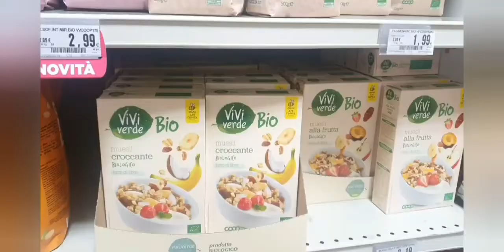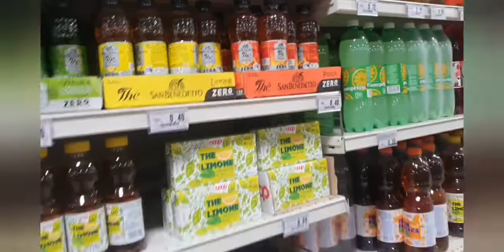italian supermarket,and African market in italy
how italian supermarket looks like,and African market,went to take my kids from school and lost 50euro on my way to African market its painful but all glory to God